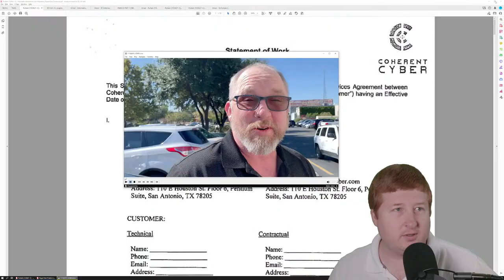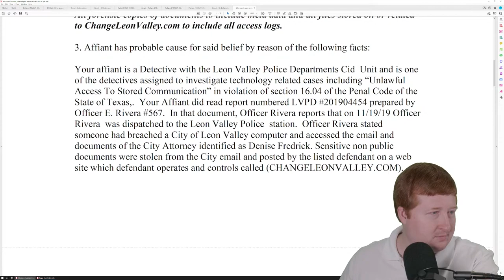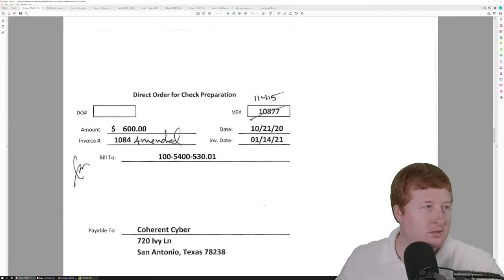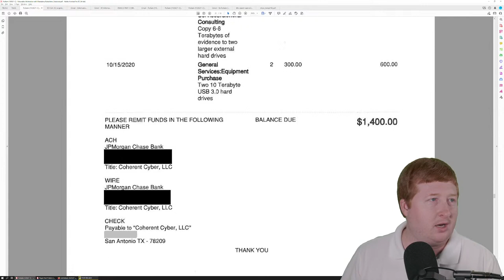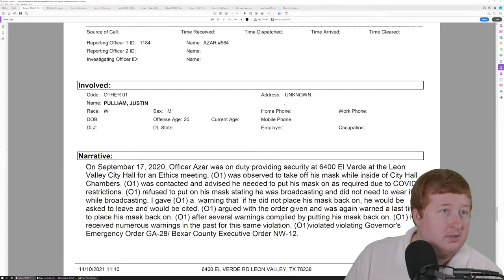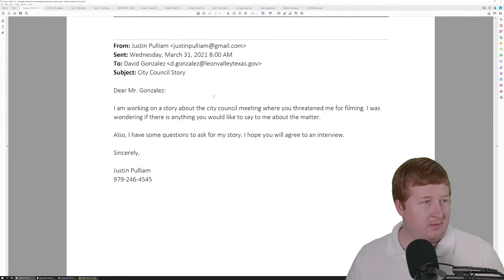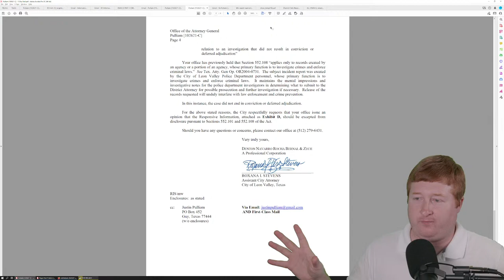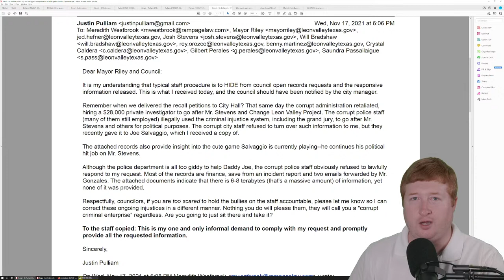Document Dump Friday: Politicizing the Police (Leon Valley, TX)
Certain members of the Leon Valley city administration are playing the old games of the Salvaggio administration. Here's some info if you'd like to engage in your civic responsibility: